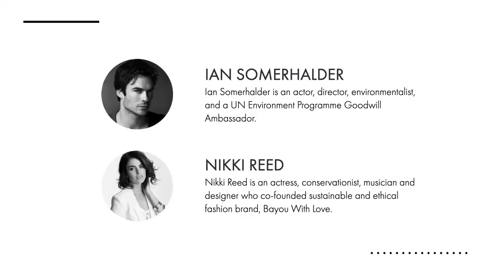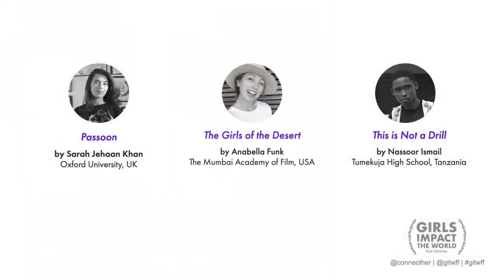Nikki Reed & Ian Somerhalder Girls Impact The World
Nikki Reed & Ian Somerhalder for Girls Impact The World Film Festival Awards Ceremony 2020